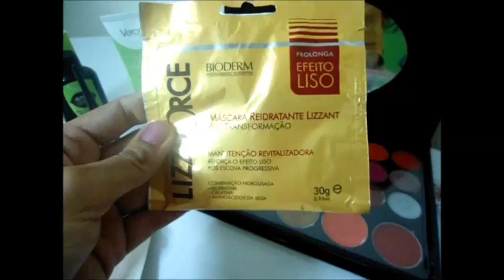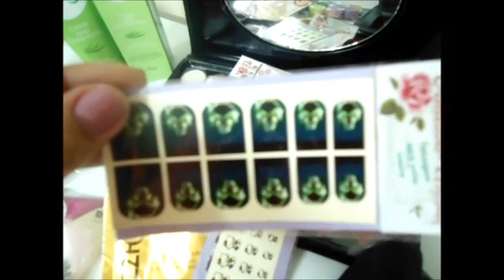ENCERRADO!!!SUPER SORTEIO DE FIM DE ANO!!!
♡ Contato ♡

Beijinhos da Tutty e até o próximo.
Bye Bye

ONDE COMPREI A NAKED 3